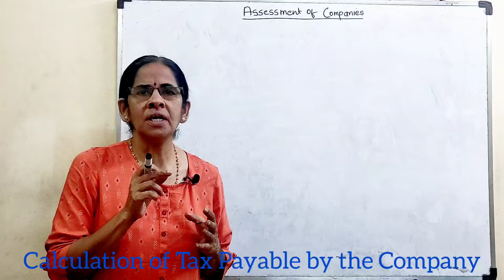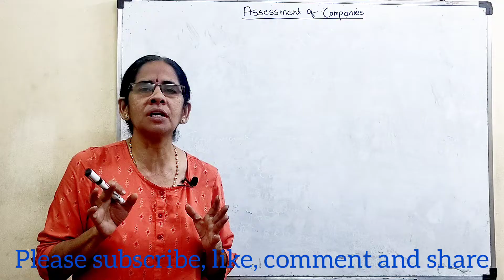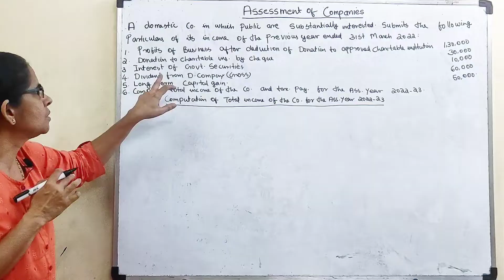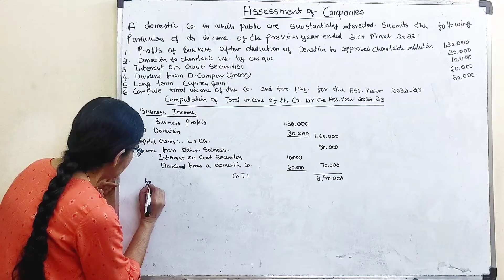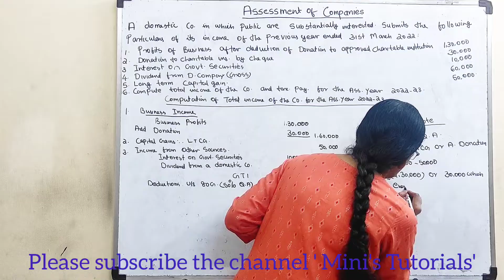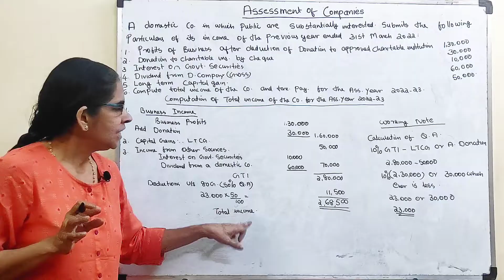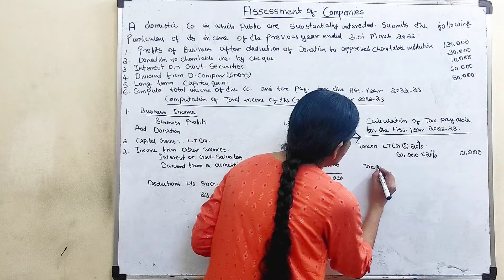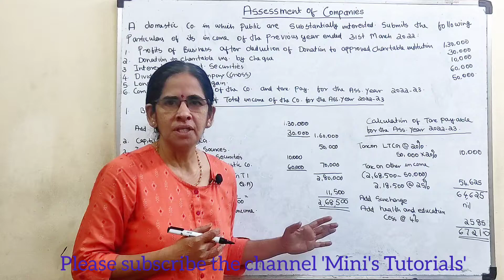Income Tax Assessment of Companies I Computation of Total Income and Calculation of Tax Payable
Subject: Income Tax
Topic: - Assessment of Companies-I
              Computation of Total Income & Calculation of Tax Payable by the Company

Please refer the first part before viewing the 2nd part.